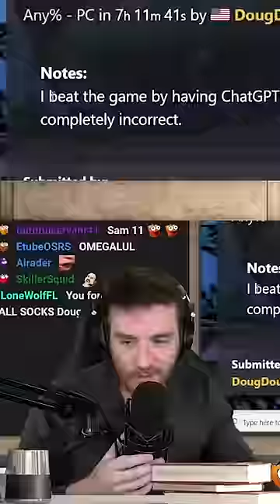I created an Ai to beat a children's game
I taught ChatGPT to beat Pajama Sam.

Edited by Luka! @DougDougClips